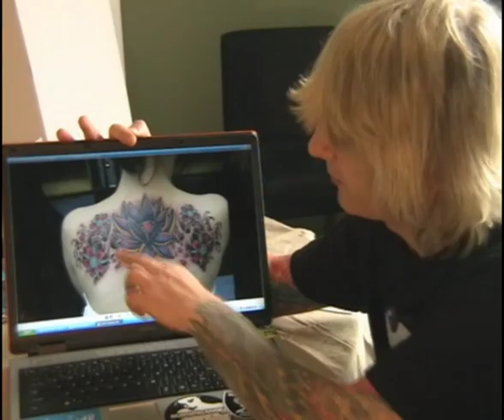There's Always Ink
3 Minute Wonder documentary about tattooing I produced through 4Talent for Channel4.
Featuring Mark Bailey from Golden Dragon Tattoo Studio.
All music used with full permission from the artist.